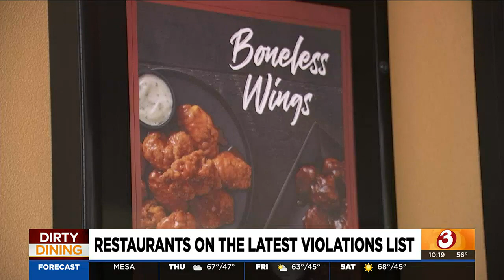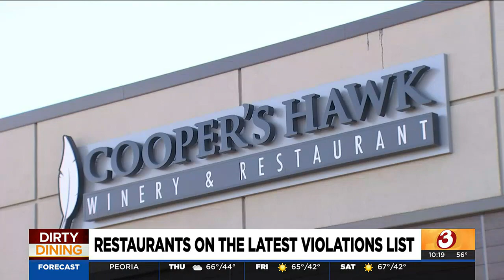Phoenix movie theater, Chandler winery hit with health code violations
An AMC Theater in Phoenix and a Chandler restaurant and winery were among the restaurants hit with health code violations.